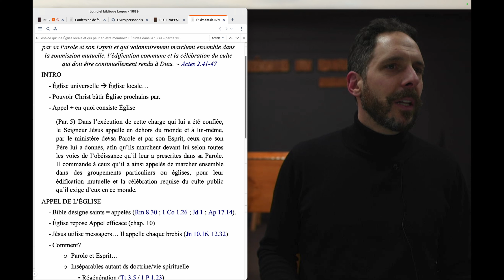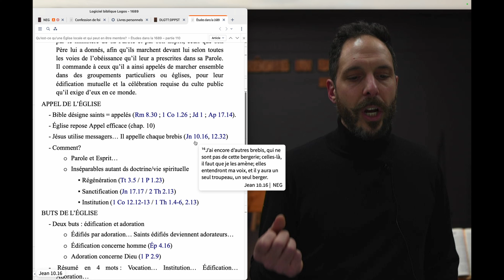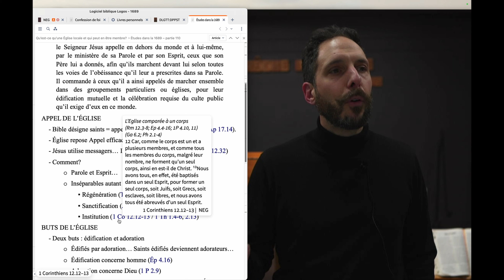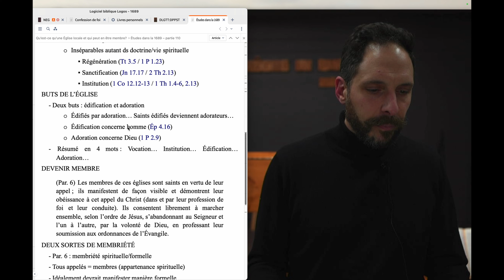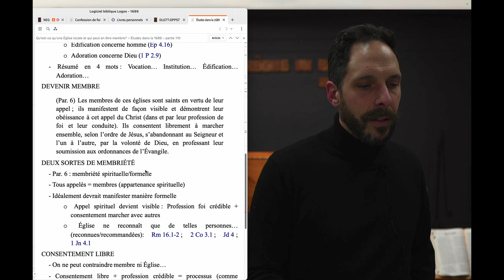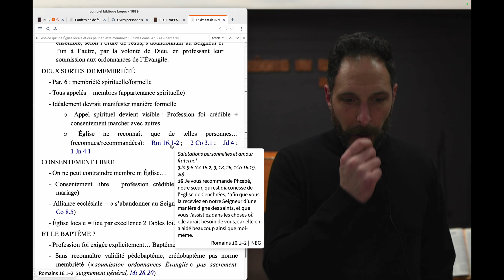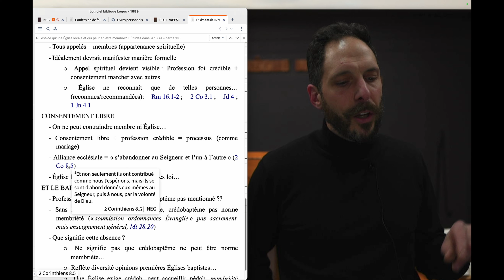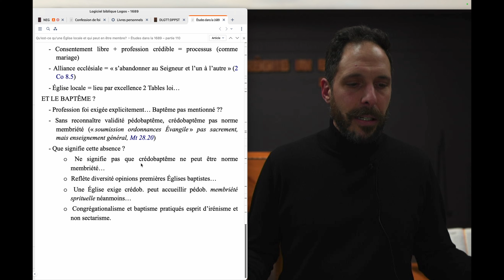Question #110 - Qu’est-ce qu’une Église locale et qui peut en être membre?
➡️ RÉPONSE : Une Église locale est composée de ceux que Christ a appelés par sa Parole et son Esprit et qui volontairement marchent ensemble dans la soumission mutuelle, l’édification commune et la célébration du culte qui doit être continuellement rendu à Dieu. ~ Actes 2.41-47

QUESTIONS'ÉTUDIÉES SUR CETTE DOCTRINE
1. L'Église universelle est-elle visible ou invisible? (par. 1-2) - (prévue 17 avril)
2. L'Église universelle est-elle faillible ou infaillible? (par. 3) - (prévue 24 avril)
3. Qui est le chef de l'Église universelle, Christ ou le pape? (par. 4) - (prévue 1er mai)
4. Qu'est-ce qu'une Église locale et qui peut en être membre? (par. 5-6) - (prévue 8 mai)
5. En quoi consiste l'autorité d'une Église? (par. 7-8) - (prévue 15 mai)
6. En quoi consiste l'appel au ministère pastoral? (par. 9-11) - (prévue 22 mai)
7. Qui est soumis à la discipline d'une Église? (par. 12-13) - (prévue 29 mai)
8. Quelle relation une Église doit-elle entretenir avec les autres Églises? (par. 14) - (prévue 5 juin)
9. Une association d'Églises a-t-elle une autorité sur l'Église locale? (par. 15) - (prévue 12 juin)

Tout notre contenu est disponible en podcast et en téléchargement MP3